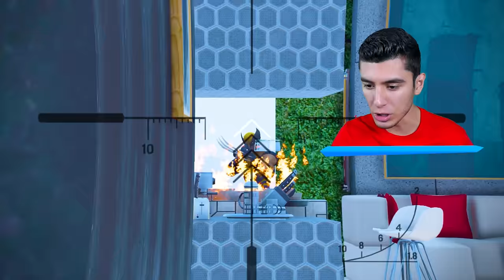JUGANDO GTA 5 pero TODO CUESTA $5! 🚢💰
JUGANDO GTA 5, GTA V, GRAND THEFT AUTO V! JUGANDO GTA 5 pero TODO CUESTA $5! (Mods) 🚢💰 Ft. EdgarFtw!

¡SÍGUEME!